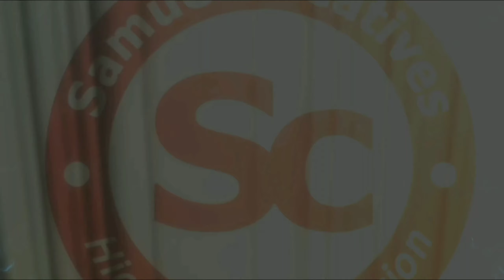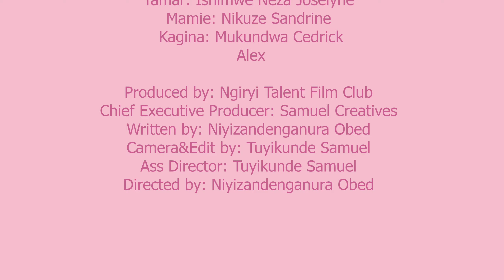Rwandiko Ep4: Umugore we yari amuhitanye by Ngiryi Talent Film Club Prod